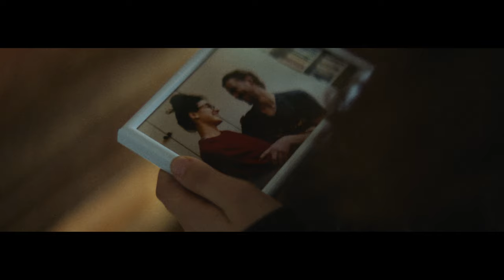Chris Noah - This Is The Night (Official Video)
The official video for “This Is The Night” from EP "Distance Deluxe".

Creative & Director – Renārs Liepiņš
DOP & Editing – Pavel Trebukhin
Producer – Marita Šomase
Set Design – Jānis Celmiņš
Gaffer – Ņikita Karpov
Cast – Madara Krživeca, Valts Skuja
Style – Krists Indrišonoks, Kristīne Kleina
Make-up & Hair – Luīze Stare
BTS photographer – Elīna Baranova
Transport – Māris Vāvere
Special thanks to Enter Creative, BBrental.eu & Elīza Jordāne

Lyrics:

You’ve got yourself
A better life
You don't stress about me
While you're away
you're occupied
Am I jealous? You say so.
Must admit, you’re probably right
I’m trying to keep my
Emotions locked up,
Shut inside

I've thought about us, why can we not work it out
Don’t have enough strength now to be left in doubt

I’m asking you is this the night
We tear it up and draw the line
‘Cause I can see it in your eyes
This is the night for our goodbyes

I could ask you
Not to leave as soon this time
But I have to know what’s
Going on inside your mind
Would you want to stop the clock?
Time’s keeping us apart
I’m fighting my ego
and I don’t want to drop my guard

Let’s talk, let’s fight
Just speak your mind
For one last time